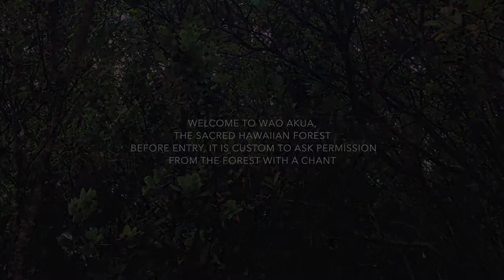Return of the Native: Hawaii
RETURN OF THE NATIVE: HAWAII is an immersive iPad documentary about restored, rarely seen native Hawaiian forests on the Island of Hawaii via a coming-of-age fiction adventure story. The project is inspired by true stories of endangered Hawaiian flora and fauna told by the local people of Hawaii.